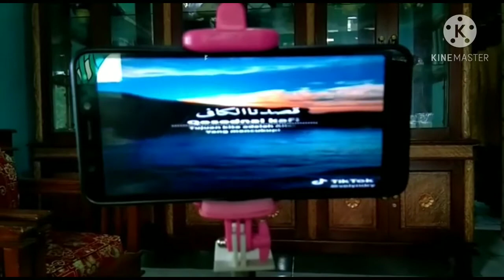Membuat Tripod Sederhana Dari Lampu Belajar Bekas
Karya Seni
Song_ Nazwa Maulidia